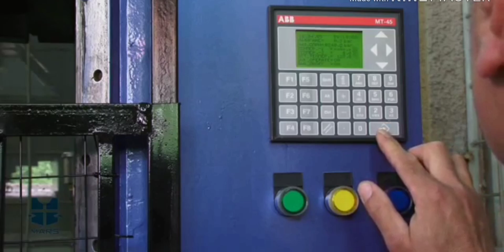Bullet proof kaise banta hai??बुलेट प्रूफ जैकेट की कीमत भारत में | Bullet proof jacket in india